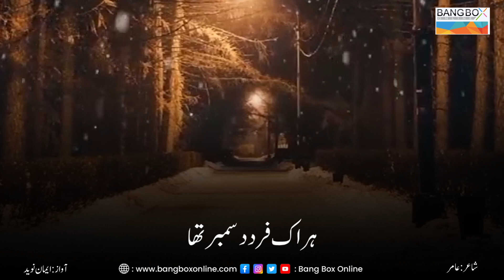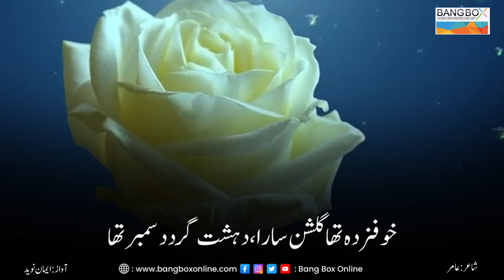December Poetry || Poet: Amir || بس اک میری بات نہیں تھی سب کا درد دسمبر تھا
Explore the poignant beauty of December poetry through the soulful verses of poet Amir. "بس اک میری بات نہیں تھی سب کا درد دسمبر تھا" encapsulates the universal pain that December holds.